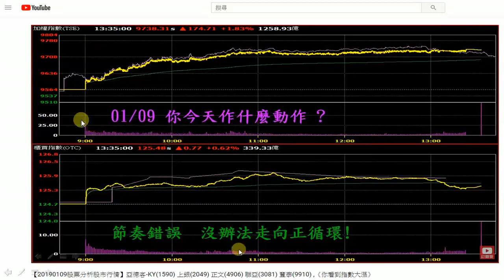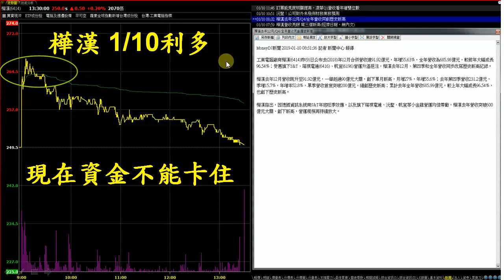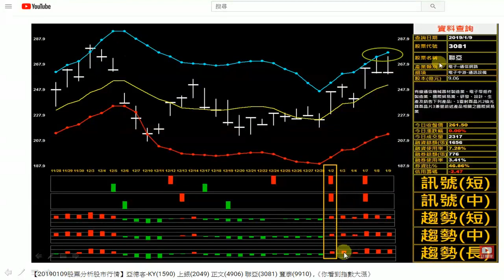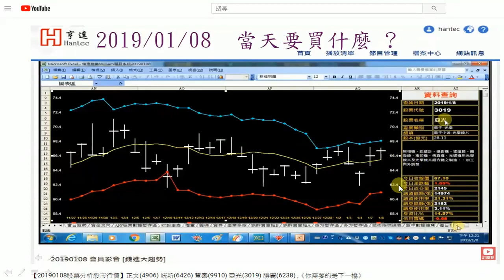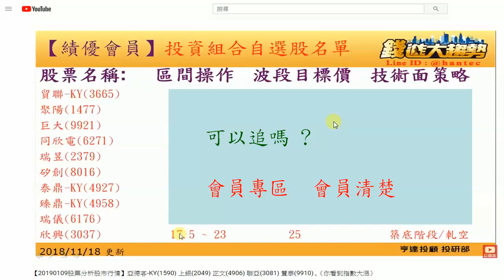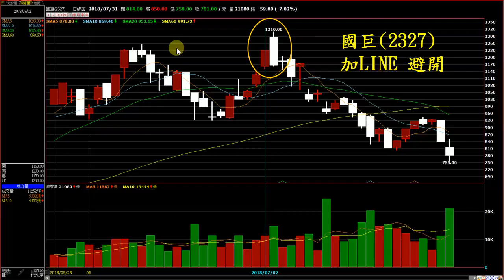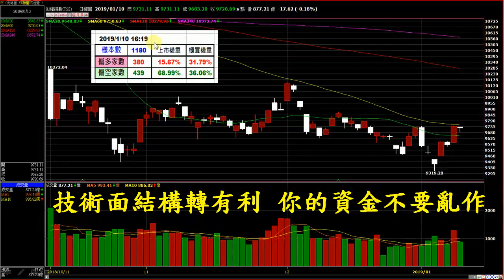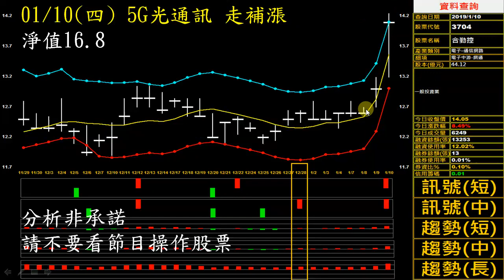20190110 錢進大趨勢 3019亞光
1.一日體驗申請表
3.請搜尋 Line ID: @hantec